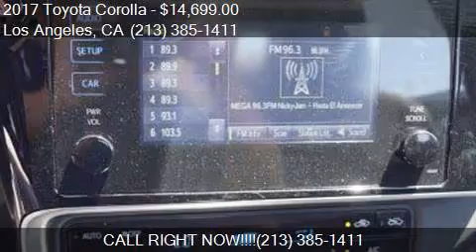2017 Toyota Corolla LE Sedan 4D for sale in Los Angeles, CA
This 2017 Toyota Corolla LE Sedan 4D is for sale in Los Angeles, CA 90004 at BuyMCar.com.

Engine: 1.8L I4
Transmission: CVT 7-Speed
Color: Grey
Mileage: 14002
Contact BuyMCar.com 3737 Beverly Blvd Los Angeles, CA 90004 to test drive this 2017 Toyota Corolla LE Sedan 4D today.